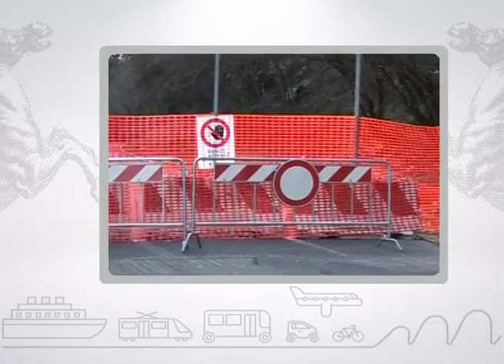Muoversi in Toscana Info - Edizione delle 8.00 del 12 settembre 2017